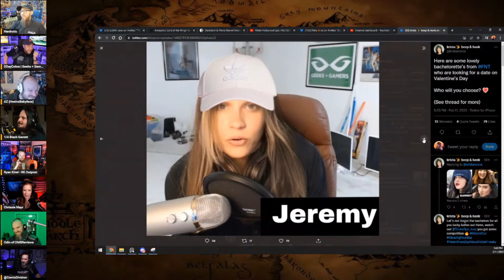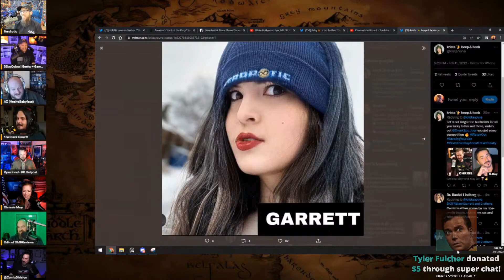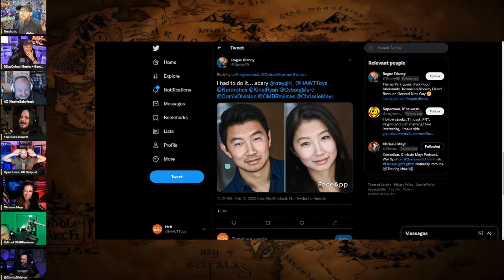Would You SMASH or PASS?! Leave Your Comments...